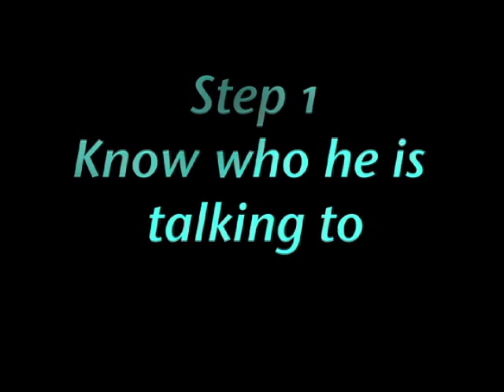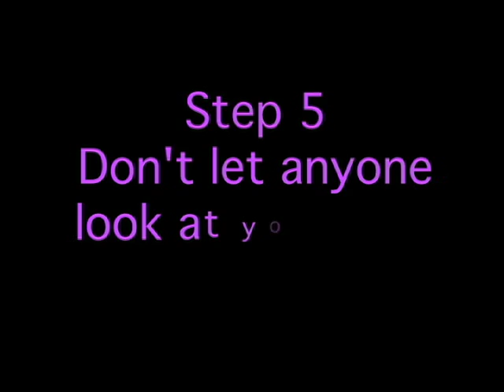How to be a Psycho GF Jenny & Sam